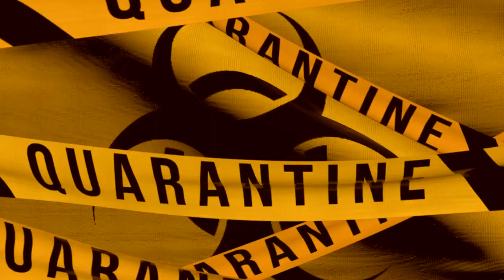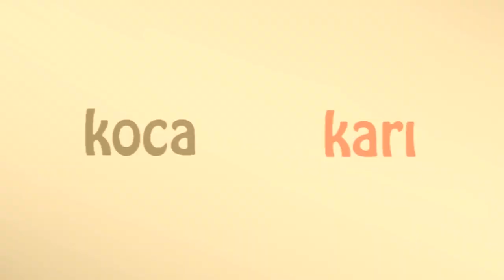evdekal GÜLŞAH (Korona) Ft Eser ÇOBANOĞLU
Evde kal özüne dön
Kendini dinle gule gule
Dirayet et riayet et
Doğmasın büyük bi felaket
Pandemi evreni
Felaketler gündemi
Ne doğru ne yanlış
Üzme fazla kendini
Evde kal ac radyoyu
Müzik dinle dans et
Aç bi dizi kir dizini
Izlesene behsat ç yi
Belki komik melodramık
Olma panik bu psikolojik
Belki bi gün belki bi ay
Evde hayat var

Evde kal fedakar
Hayat eve sığar
Er yada geç gün dönecek
Gün gelecek hür geçecek
Koronavirus söverim pis
Konserin sonunda yaparız bis
Sıkıldın dimi üzüldün dimi
En güzel arkadaş sokak kedisi
Al bi kitap gir içine
1719 robinson cruse
Aklım orda buzdolabında
Olucam ayı gibi sonunda
Ne yesem ne içsem
Ne yesem ne icsem
Tıkabasa doyunca gülüyorum birden
Olki deli hayat dolu
Evde hayat var

Savaşık, dayandık, belki zor, kazandık

Merhaba, KocaKarı olarak gezdiğimiz yeni şehirleri, hayatın heyecanını ve sevdiğimiz şarkıları kendi sesimizden sizinle paylaşıyoruz.

müzik seyahat gezi tatil tarih sanat